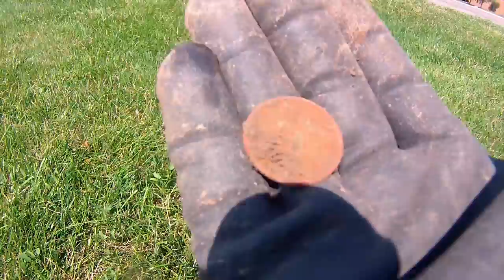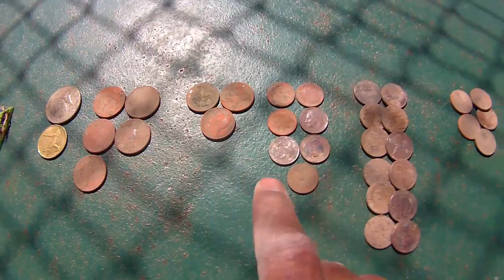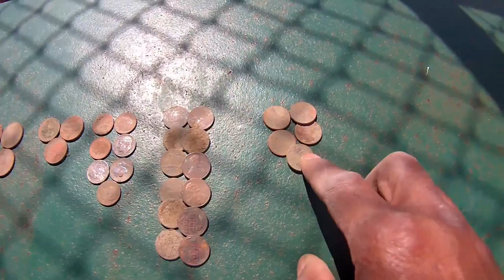Metal Detecting In Suburbia--Episode #11